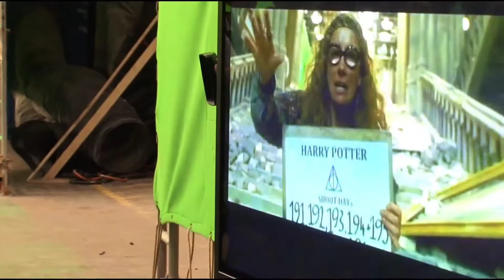Harry Potter emotional last days on set.